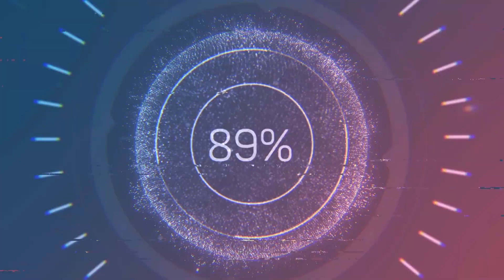Reflextion when u grow up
Grade six El maravillosos